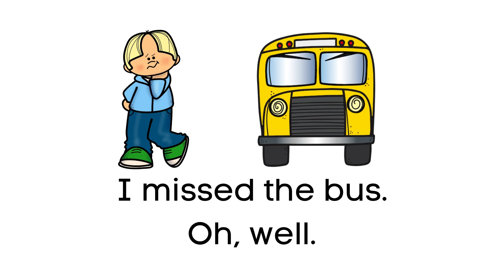Sight Word 'Well', Having A Bad Day, Virtual School Online Learning, Learn to Read, Practice Reading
This is a short Video/eBook which features sight word 'well' with children having a bad day.